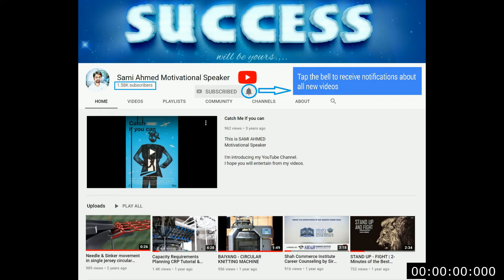Stop Useless Overthing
channel 😁